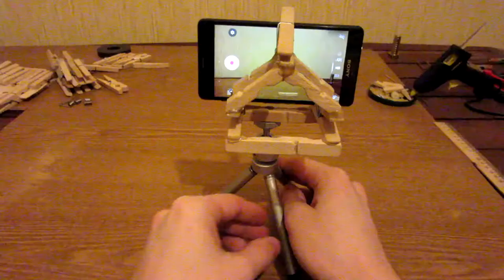DIY Phone holder from clothes pins. How To Do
How to make phone holder from clothes pin?
In this do it youself project I show you a tutorial how to build a simple holder that help to attach your phone to a tripod. It is awesome idea make  new usefull thing using an old clothes pin.

For this project you need:
   - 6 and half clothes pins,
   - 1/4''-20 nut,
also wood saw, drill and hot glue gun.